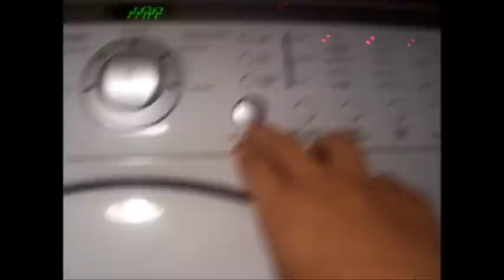Snapback/Fitted Hat Restoration: How to Wash and Restore Form [ProfessorSnapp]